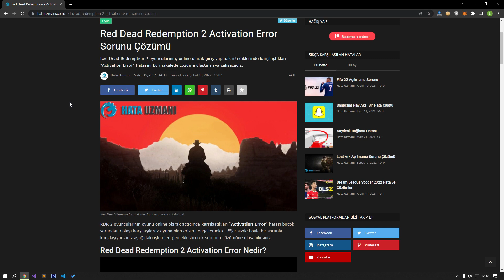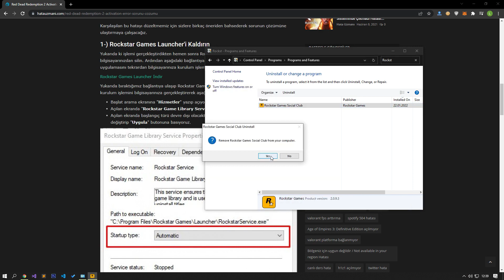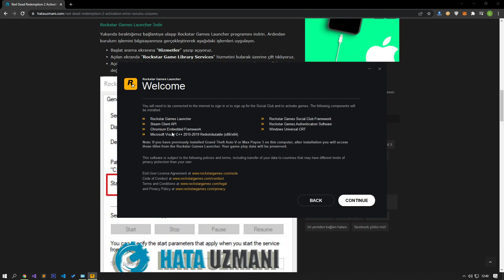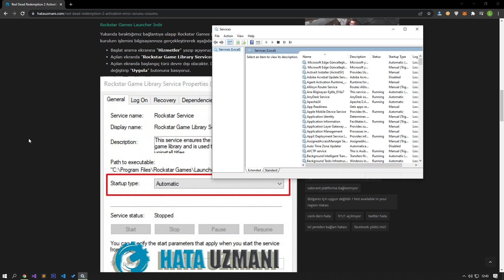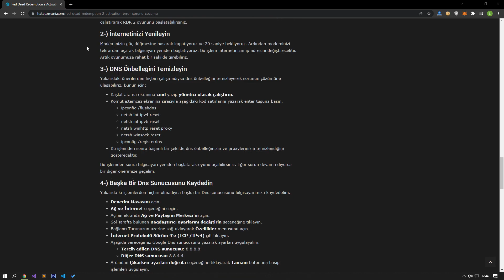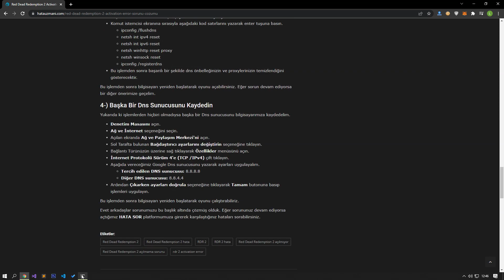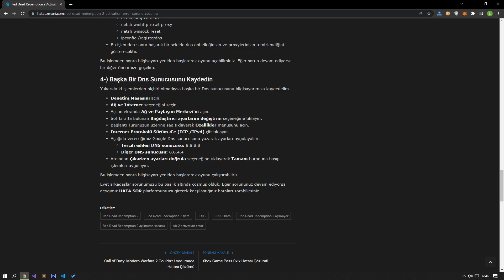Red Dead Redemption 2 Activation Error Sorunu Çözümü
Red Dead Redemption 2 oyuncularının, online olarak giriş yapmak istediklerinde karşılaştıkları "Activation Error" hatasını bu video da çözüme ulaştırmaya çalışacağız.